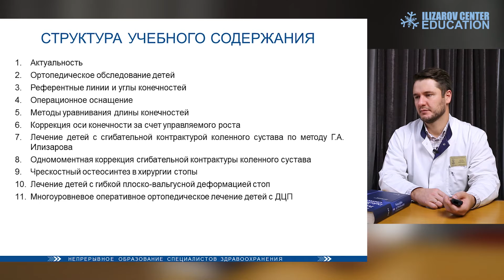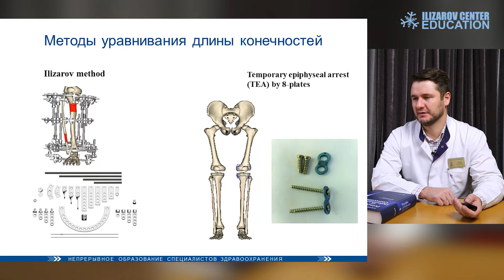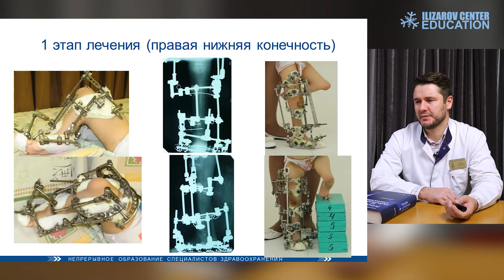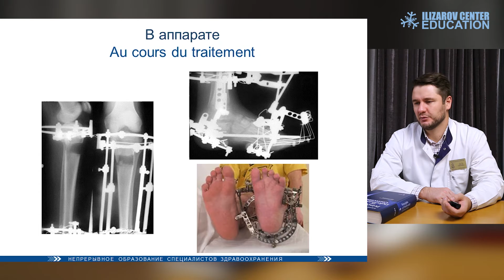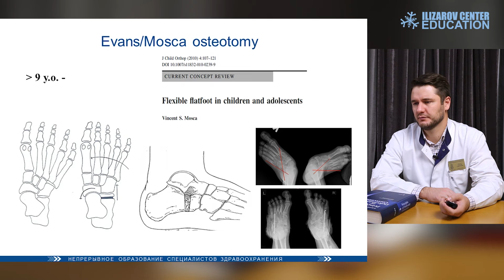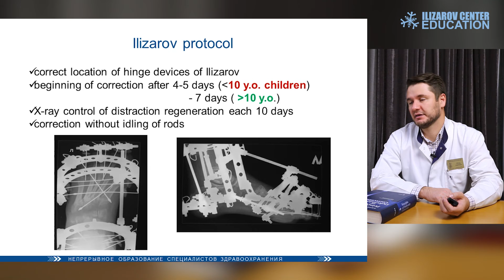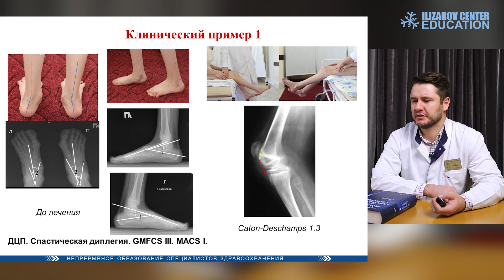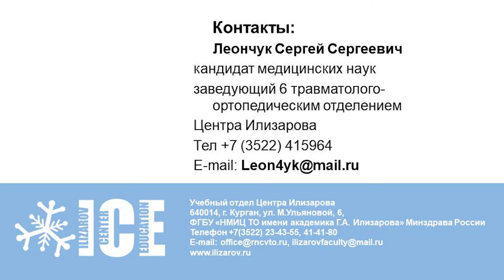ОБЗОР СОВРЕМЕННЫХ РЕКОНСТРУКТИВНЫХ ТЕХНОЛОГИЙ В ДЕТСКОЙ ОРТОПЕДИИ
лектор:Леончук Сергей Сергеевич
Заведующий 6 травматолого-ортопедическим
отделением Центра им. академика Г.А. Илизарова
кандидат медицинских наук, врач травматолог-ортопед.